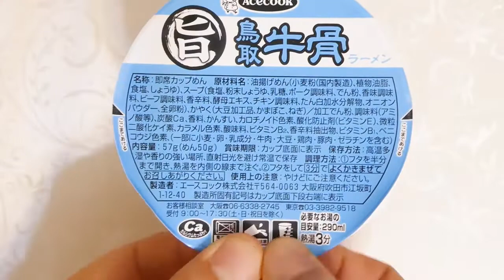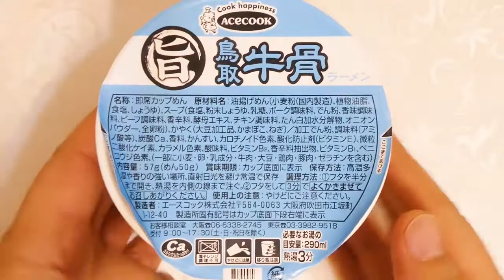エースコック まる旨 鳥取牛骨ラーメン 食べてみた (カップ麺日記 No.1404)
牛をベースにオニオンやガーリックの香味野菜の旨みを加えた牛骨スープです。適度な弾力と滑らかさを併せ持った丸刃の麺＆具材は大豆そぼろ、かまぼこ、ねぎ。〔オープン価格〕